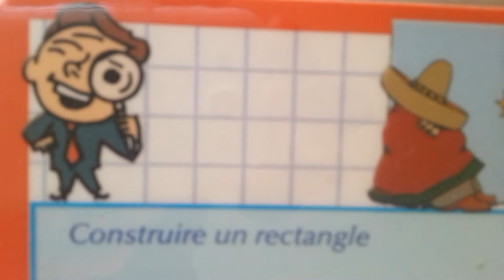Live prevu dans 2h (a 20h30) venez le voir !!